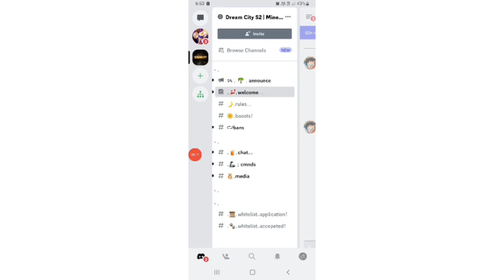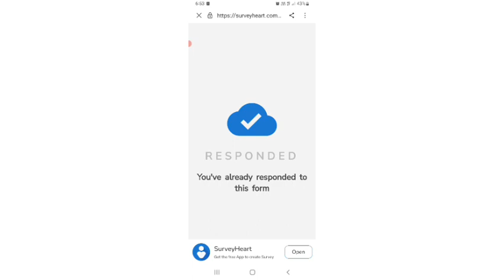how to jion dreamcity | MALAYALAM |Minecraft